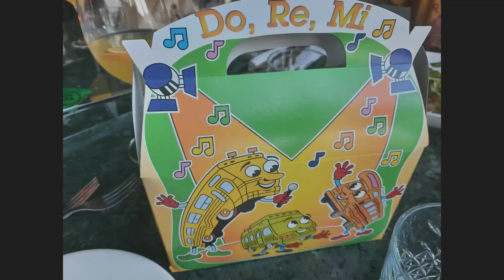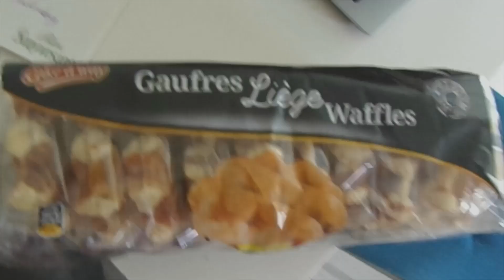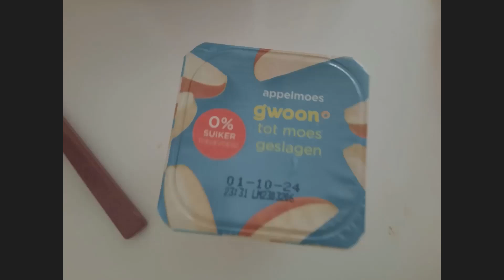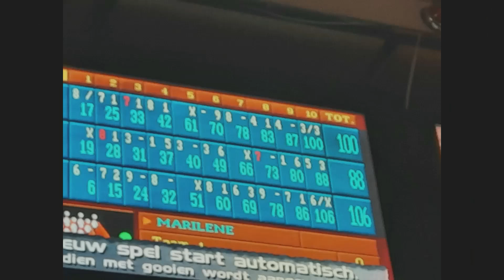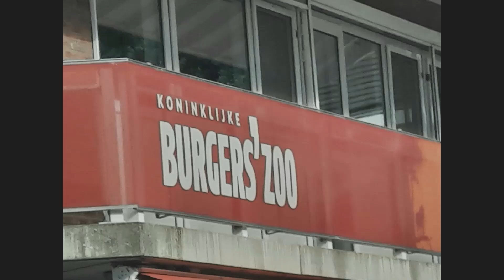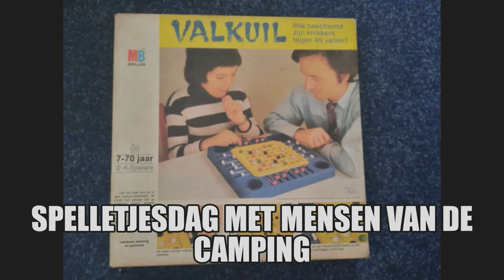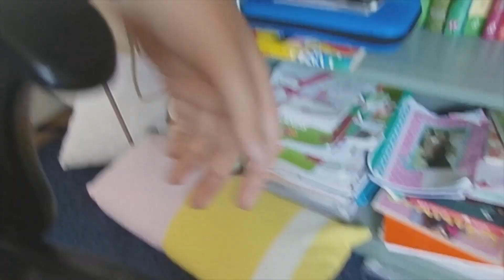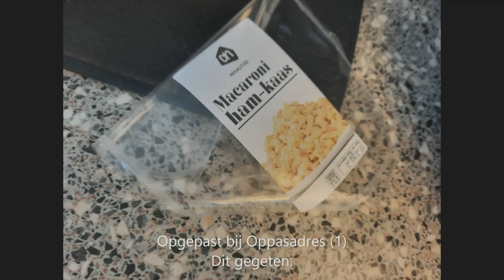Zomervakantie 2023 Decembermaand #2